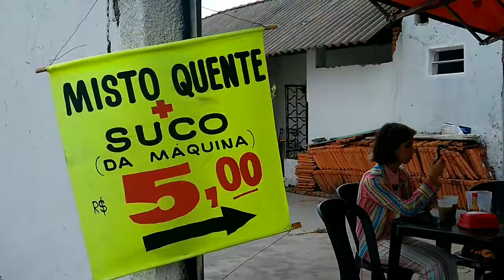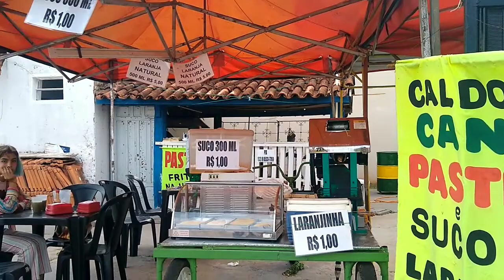Rua da Praça Constantino Xavier, caldo de cana e pastel, Centro, Trindade. Lanche pastel c/ garapa.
Placa colocada pela Prefeitura com nome da rua da lanchonete estava muito amassada, não foi possível a leitura correta do nome da rua, o áudio foi retirado e textos com endereço refeito.
Endereço correto:
Rua Cel Anacleto quase esquina com Avenida Raimundo Firmino de Aquino
Centro, próximo ao Jd.
Salvador.
Pedimos perdão pelo incomodo.

obs
 Devido a placa colocada pela Prefeitura Municipal afixada no poste na esquina da rua estar bem estragada e ilegível, fiz a leitura erradamente do nome da rua e endereço da lanchonete.
Não se trata de "analfabetismo", mas em falta de cuidados na conservação por parte de nós, cidadãos, e do agente responsável em administrar código de Posturas Municipal.
Peço perdão.
Erro corrigido!
Endereço Correto:

Salvador.